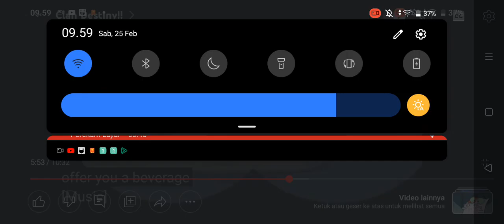Gordon Crying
Episode: Clan Destiny